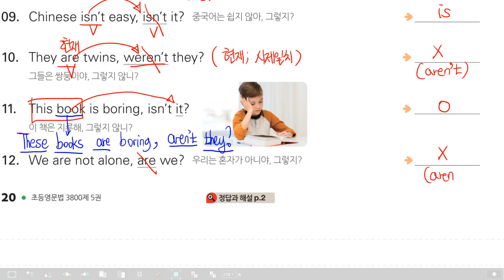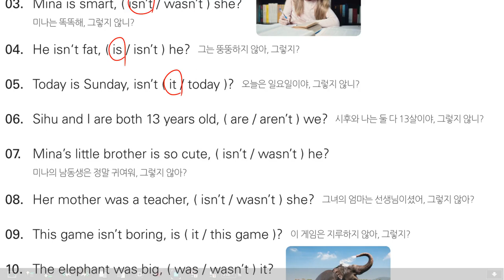감각영어학원-초등영문법 3800제 레벨5(Unit1 연습문제)